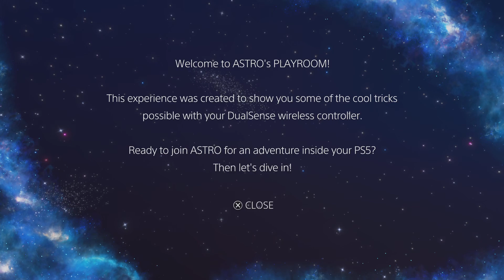ASTRO's PLAYROOM PS5 NEW Futuristic